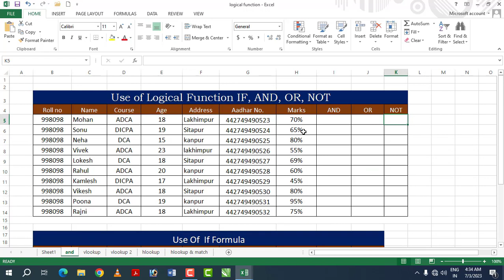Class 69 | How To Use Logical option in excel | Microsoft excel formula | excel logical formulas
Excel Logical Functions IF, AND, OR

MS Excel Main Work karne ke liye kon kon se Best And Powerful
Formula And Functions hain - Most Useful Aur Best Excel Formula And Functions Agar Yeh Aap Sochte hon to ye Video aapke leye hi hai ,  Aur is video mein Aapko Formulas And Functions ke Sath-Sath MS Excel main Smart work karne ke best tips and tricks Aur Ms Excel Ke Best Project milane Wale Hain.

दोस्तों आप इस वीडियो में हम सीखने वाले हो Most Useful Complete Excel Logical Functions IF, AND, OR  Formula, Excel In Hindi formula in ms excel और Excel formula And Tutorial मैंने पूरी कोशिश की है Excel के Formula and Functions को डिटेल में एक्सप्लेन करने की अगर आपको यह वीडियो पसंद आया हो तो वीडियो को लाइक किए बिना नहीं जाइएगा और अगर आपके मन में जो भी विचार या कोई डाउट है तो कमेंट करके जरूर बताइएगा |

MS Word Full Tutorial in Hindi

MS Excel Full Tutorial in Hindi